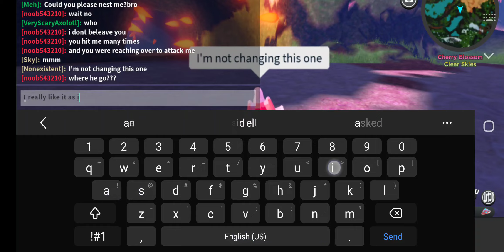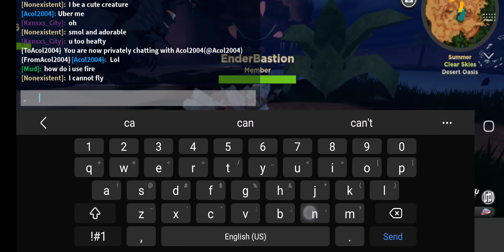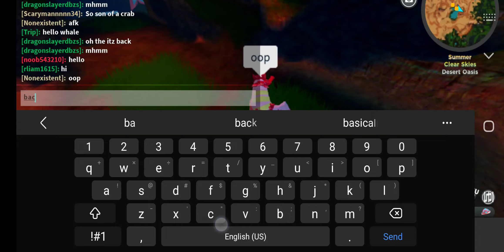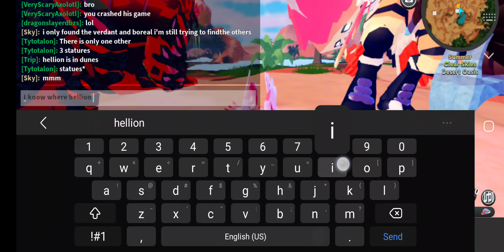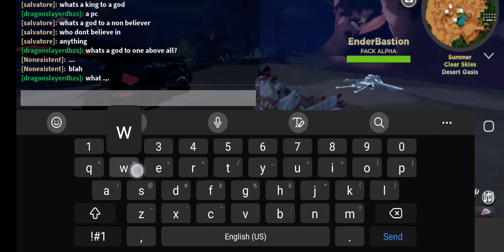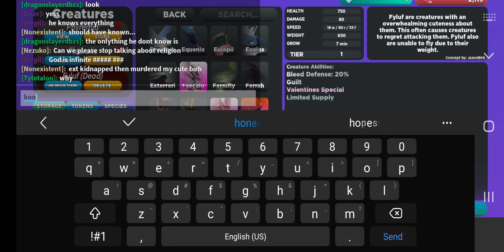twas cute but short - Fyluf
I love this creature, it's so cute, glad I got it because there simply aren't many of them as it seems.